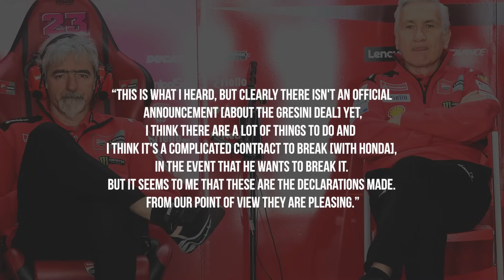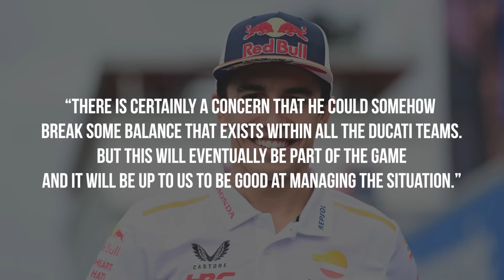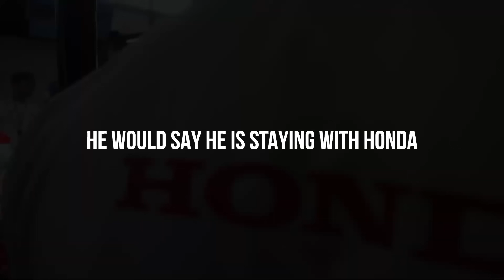Gigi Dall’Igna speaks about Marc Marquez 🤯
Another piece in the puzzle: Ducati Corse general manager Gigi Dall’Igna has acknowledged that Marc Marquez "strongly wants to get on a Ducati”.

Dall’Igna’s words, given to Sky Italia, are further confirmation that the eight-time world champion will indeed walk out of Honda and join younger brother Alex at Gresini next season.

The Italian added that negotiating an early exit from a big-money Repsol Honda deal just to ride a year-old Desmosedici is also a sign of how much Marquez wants even an ‘unofficial’ Ducati.

“Marc was one of the strongest riders in history. So the fact that he strongly wants to get on a Ducati can only be pleasing. He has decided to leave Honda for an unofficial Ducati: all the more this underlines the fact that he wants our bike,” Dall’Igna said.

“This is what I heard, but clearly there isn't an official announcement [about the Gresini deal] yet,” Dall’Igna added. “I think there are a lot of things to do and I think it's a complicated contract to break [with Honda], in the event that he wants to break it.

“But it seems to me that these are the declarations made. From our point of view they are pleasing.”

What do you think? When will Marc Marquez announce he is leaving Honda?